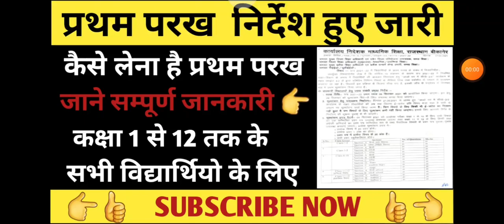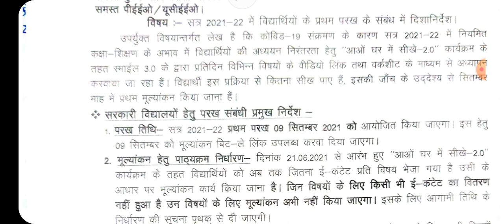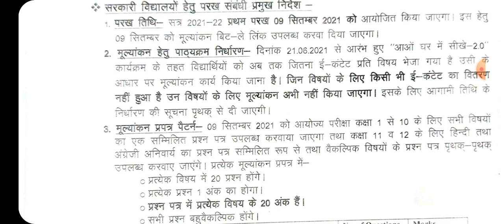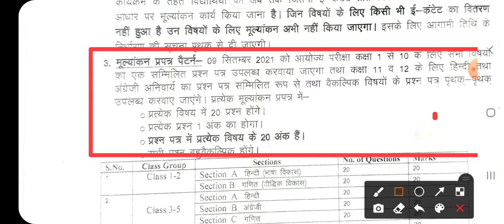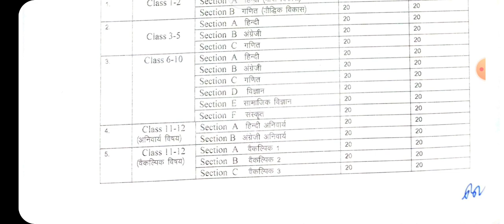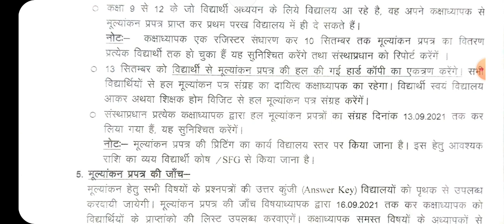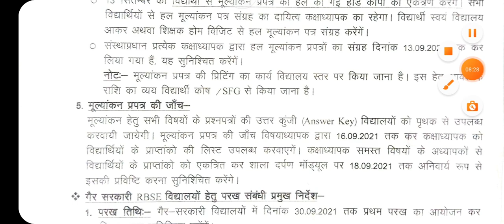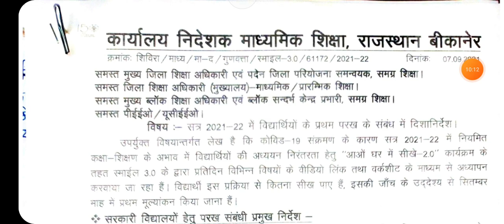कक्षा 1 से 12 तक के विद्यार्थियों के प्रथम परख || दिशानिर्देश हुए जारी